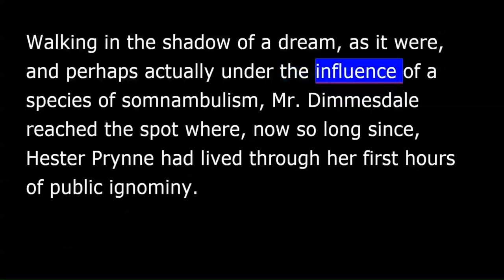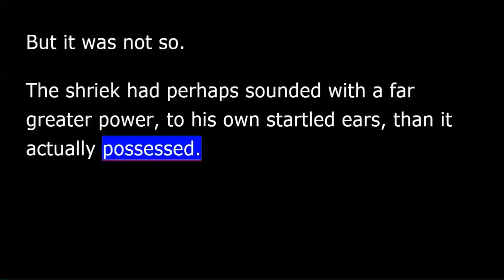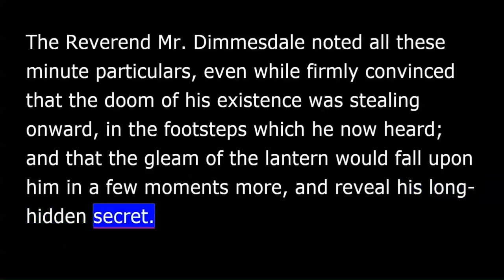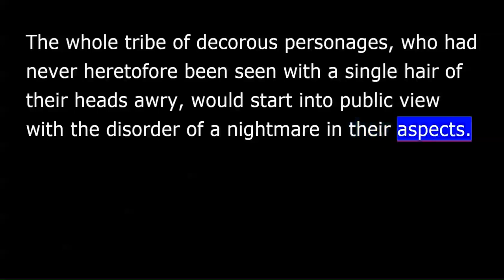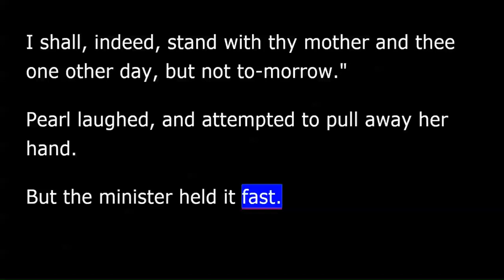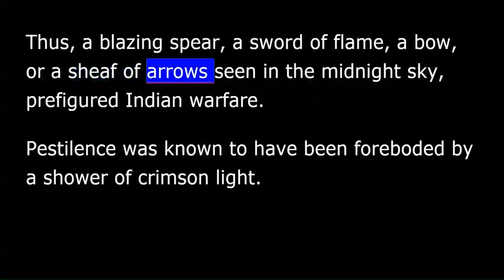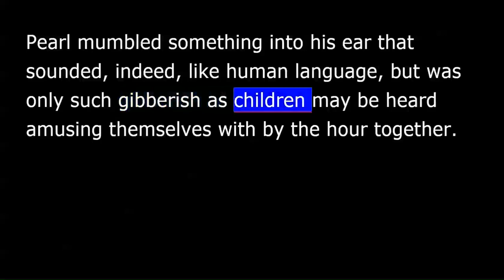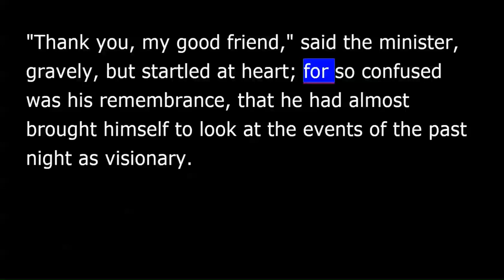The Scarlet Letter - Chapter 12 - THE MINISTERS VIGIL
God sends the Rev a message seen by many